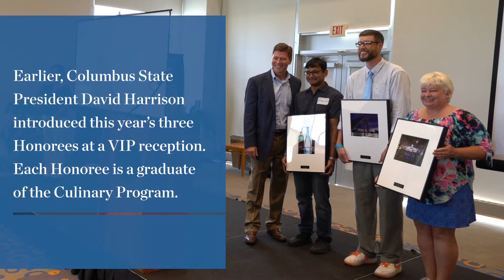Taste the Future 2018